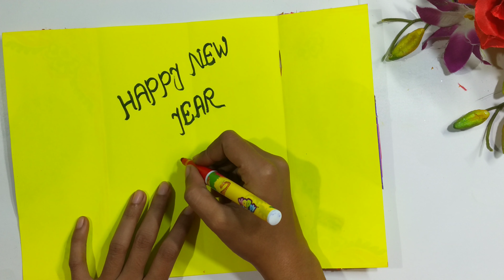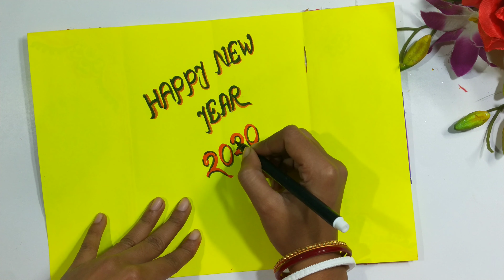Beautiful handmade Happy New year(2020)Card Making with Art paper. DIY-Happy New year greetings card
On Happy New year 2020 Wishes,Share your new year feeling with your loved one and family members with your name greetings cards.